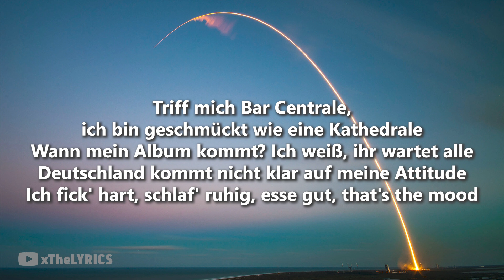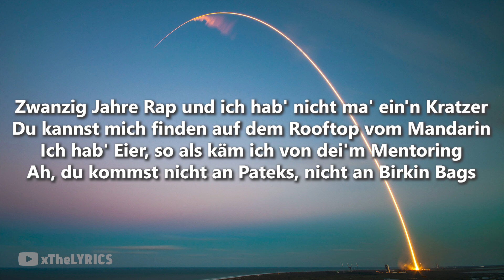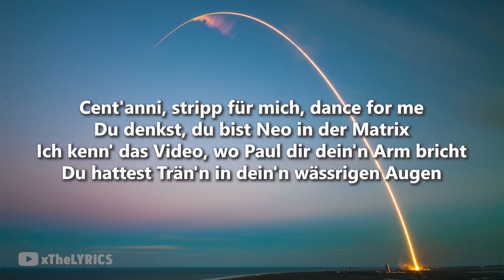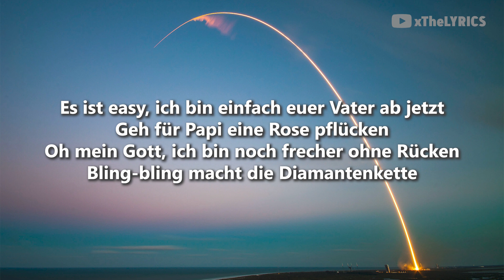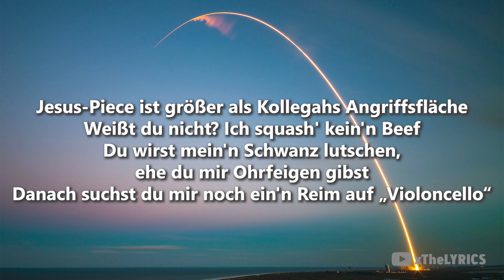SHINDY - FREE SPIRIT [Lyrics]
Song: SHINDY - FREE SPIRIT [Lyrics]